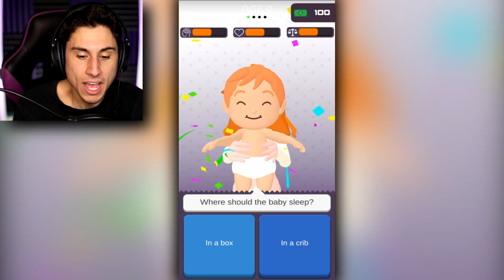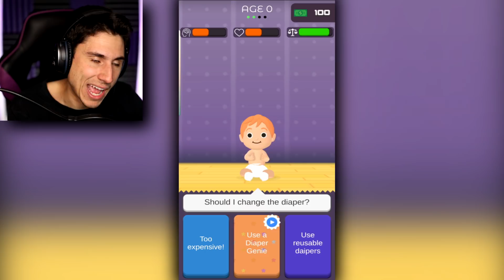I Was The World's WORST DAD! | Parenting Choices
I Was The World's Worst Dad in Parenting Choices gameplay | The Frustrated Gamer is playing a funny new mobile game called parenting choices game. This is a funny simulator game where you are a new parent and have to make parenting choices! Things didn't go well with my first baby let's see how things go the 2nd time! All of your choices will effect the future of your baby so pick carefully! Let's play Parenting Choices game with the frustrated gamer!